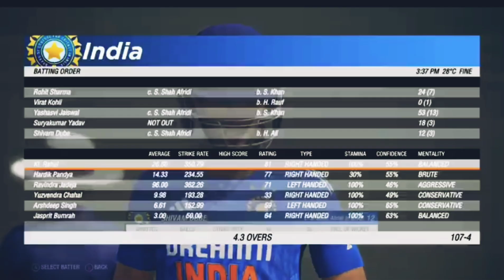India vs Pakistan T20: INSANE Highlights You MUST See!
India vs Pakistan T20 Highlight cricket match
Witness the most thrilling moments from the epic India vs Pakistan T20 cricket match in this video! From jaw-dropping catches to explosive boundaries, these highlights are a must-watch for any cricket fan. Don't miss out on the insane action that unfolded during this intense clash between two cricketing giants. Watch now to relive the excitement of this unforgettable match!
Get ready cricket fans, because the highly anticipated India vs Pakistan T20 match has finally arrived!
ipl playoffs
ipl2024
virat kohli vs babar azam
pakistani media reaction
pak media reaction on virat kohli
vídeo
cover drive
best cover drive
pak squad
cricket edits
pak vs ind highlights
pak vs ind live
best cover drive in cricket
haris rauf
zim
rabbithole live
gtv
gtv live
rabbitholebd sports
cricket live match
pakistan vs england t20
live cricket
pakistan batting highlights
pakistan vs england
pakistan bowling highlights
cricket highlights match today
england cricket
virat kohli revenge
india match highlights
world fast update
 psl live sports
central england cricket highlights
world cup 2024
india win the world cup
t20 pak vs eng

The adrenaline is pumping as both teams step onto the field, ready to give it their all in this epic showdown.

The crowd is on their feet, cheering on their favorite players as they battle it out for cricket supremacy.

From jaw-dropping catches to massive sixes, this match has it all.

You won't want to miss a single moment of the action-packed highlights from this intense game.

So sit back, relax, and get ready to witness some of the most insane moments from the India vs Pakistan T20 match of 2024.